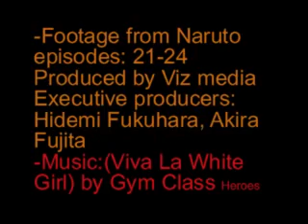Naruto Viva la white girl amv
A little something I made to waste time.